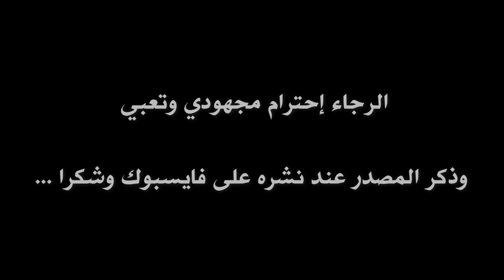مهارات وأهداف ياسين مرياح المدافع الجديد للترجي التونسي 🔥 Yassine Meriah Best Skills & Goals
مهارات وأهداف ياسين مرياح المدافع الجديد المرشح للترجي التونسي 🔥 Yassine Meriah Best Skills & Goals
ياسين مرياح
Yassine Meriah
Yassin Meriah
Yacine Meriah
Meriah
ياسين مرياح مدافع العين الاماراتي
ياسين مرياح الاهلي المصري
ياسين مرياح الترجي التونسي
yacine mariah alain
yacine mariah alahly
yacine mariah es tunis
EST
Mkachkha
Taraji
Bab Souika
Dawla
15 janvier 1919
ES Tunis
EST
Taraji
اخبار الترجي الرياضي التونسي الجديدة 2020
اخبار الترجي
ميركاتو الترجي
مركاتو الترجي
mercato taraji
taraji news
أخبار الترجي الرياضي التونسي الجديدة اليوم
الترجي اليوم
الترجي الرياضي التونسي آخر
انتدابات الترجي الرياضي التونسي
أسماء لاعبي الترجي الرياضي التونسي 2019
ميزانية الترجي الرياضي التونسي 2022
ألقاب الترجي الرياضي التونسي في كرة القدم
espérance sportive de tunis,espérance de tunis,ess vs est,taraji,est,tunisia,watania 1 tv,es tunis,tunisie 1,al wataniyya,espérance,est 2018